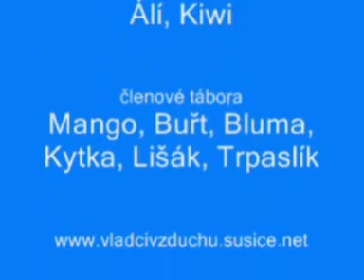Malý tábor - Volešek - část 2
Jak to vypadá u nás na táboře